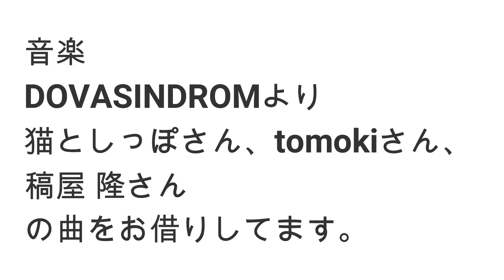1104 リネージュ２ LoveTrance 攻城戦 アンタラス鯖 Diavo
リネージュ２　アンタラスサーバーで活動中
LoveTrance血盟所属　シーグルフェニックスナイト　Diavo
の攻城戦動画です